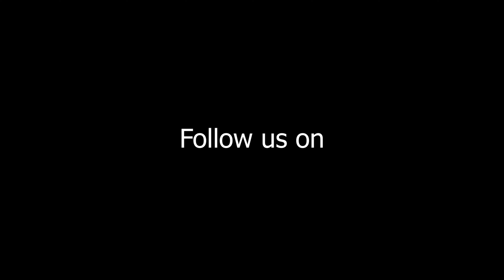EMONIKA RAI | SPEECH - Janai Purnima/ Rakshya Bandhan/Kwati Khane Din 2021